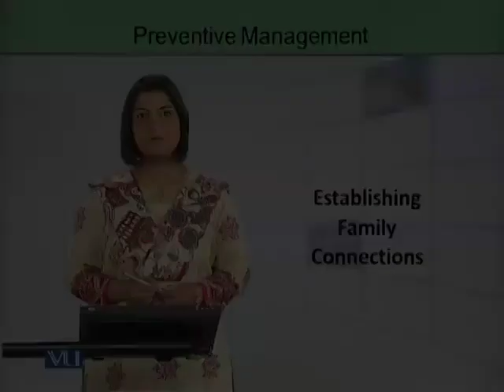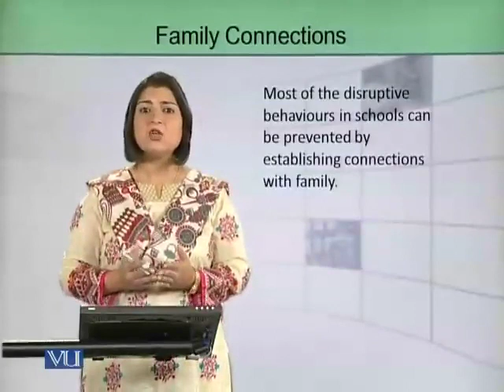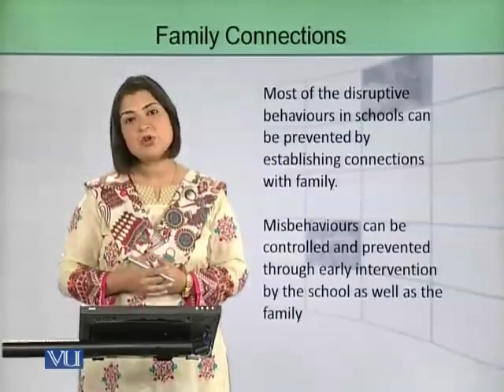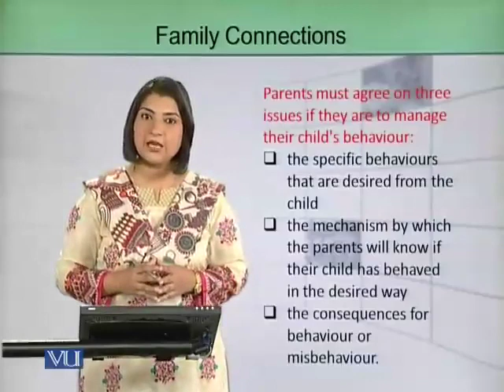EDU305_Topic039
Lecture:
Topic: Establishing Family Connections